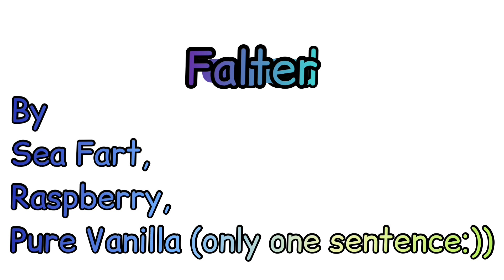Cookies sing ‘Falter’(Faded) remix by melodyne